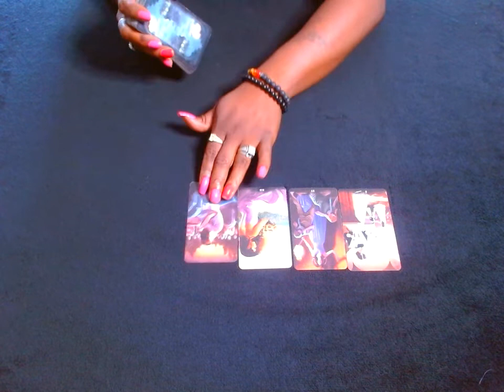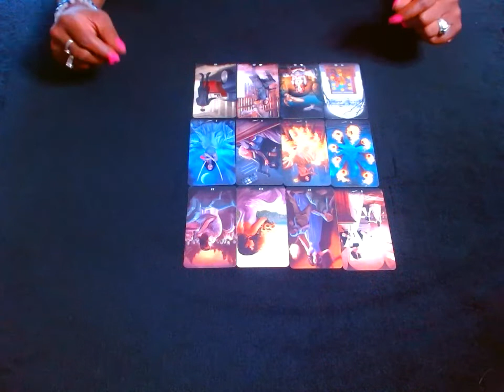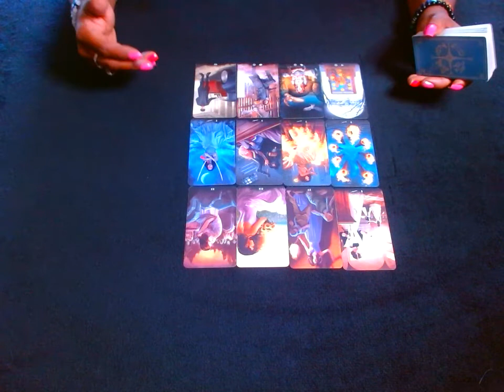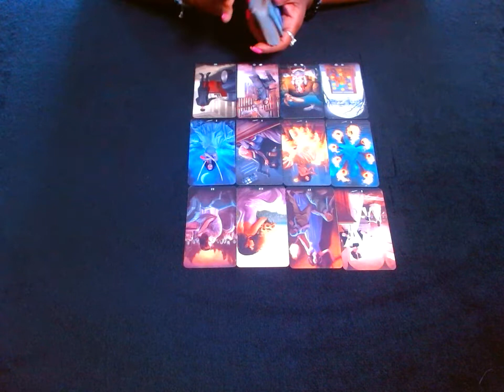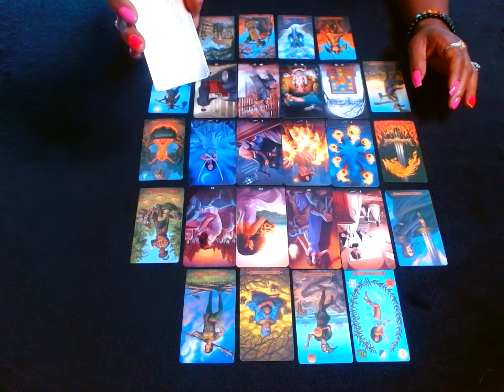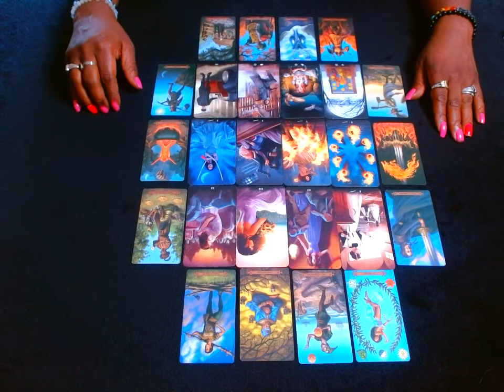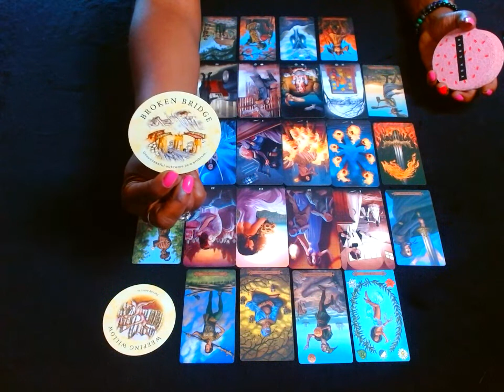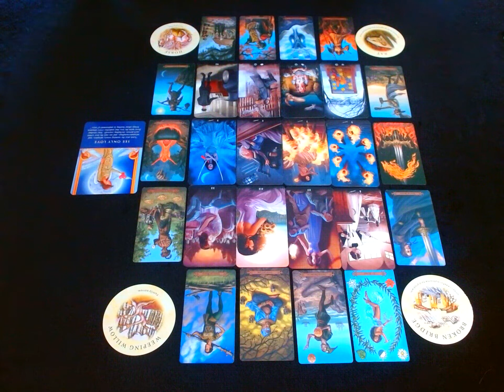GEMINI: WHO IS THIS WOMAN? BE CAREFUL!!!